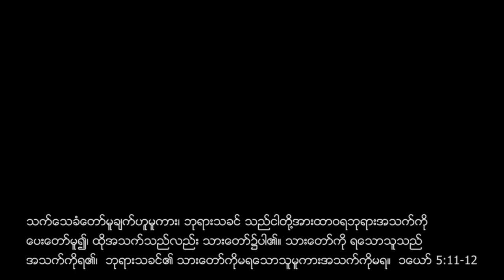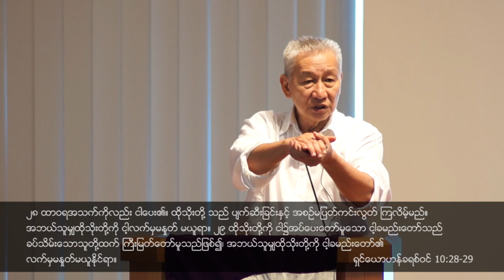Dr. Thein Htay - Two types of Eternal Life (& Salvation)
1 March 2015
Dr. Thein Htay